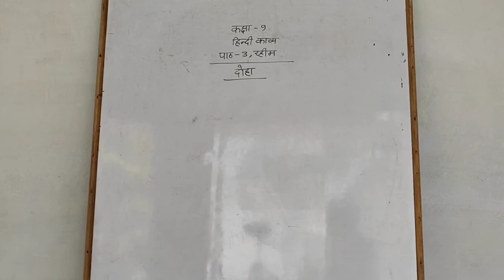Class 9 Hindi